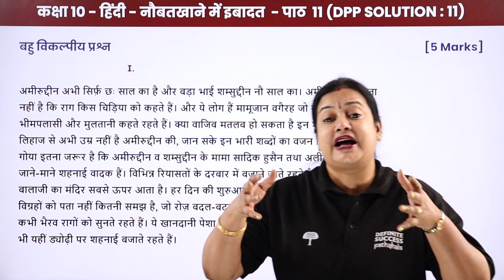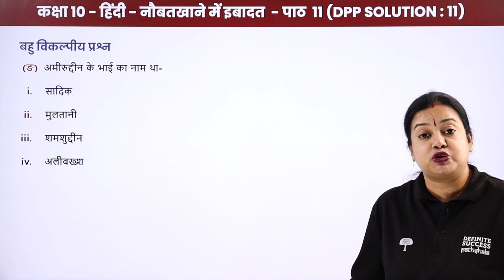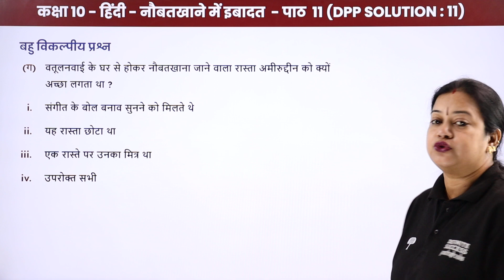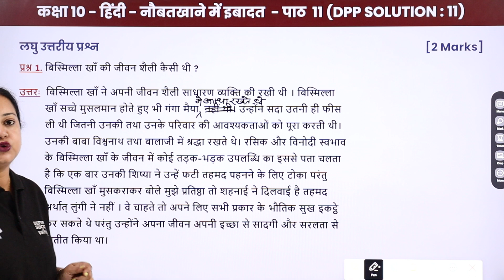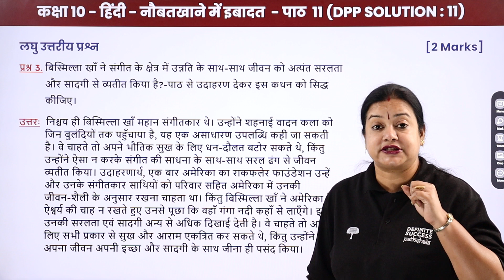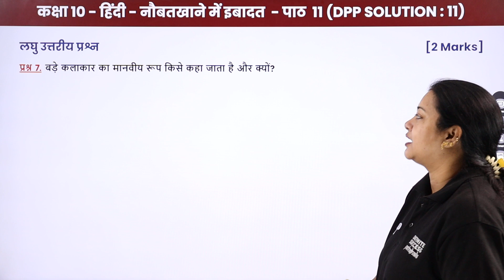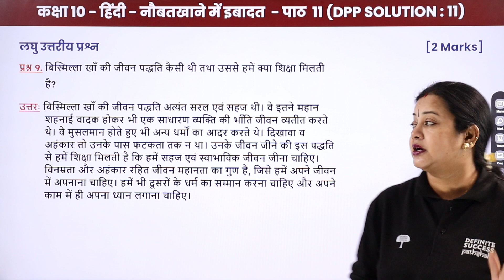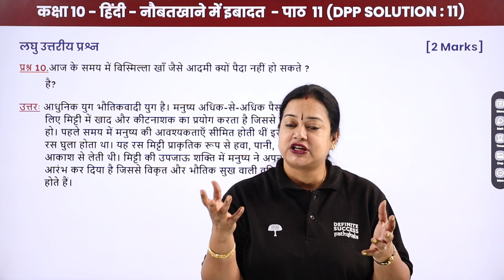Naubat khane Me Ibadat - DPP Solution 11 | Class 10th Hindi (Course A) Chapter 11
In this video, we dive into the mesmerizing world of Naubatkhane Mein Ibadat  with a Detailed Explanation of Chapter 10 from Class 10th Hindi (Course A). Naubatkhane Mein Ibadat , the celebrated medieval poet, has left a remarkable legacy with his soul-stirring compositions. Join us as we unravel the essence of his Pad through comprehensive analysis and insights.

📚 Class: 10th Hindi (Course A)
📖 Chapter: Naubatkhane Mein Ibadat  - Chapter 11
🔍 Topic: DPP Solution 11
🎓 Language: Hindi

Whether you're a student looking for academic support or a literature enthusiast eager to delve into the Naubatkhane Mein Ibadat, this video is for you! Gain a deeper understanding of Naubatkhane Mein Ibadat and enrich your knowledge of Hindi literature.